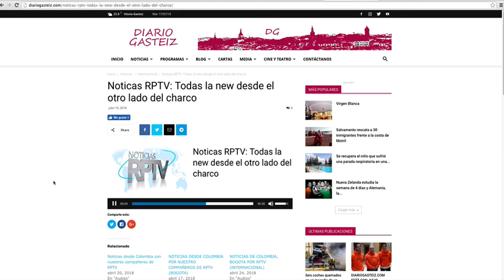Gobernación de Cundinamarca invierte $409 millones para mejorar productividad en el campo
VÍA: RADIO ESPAÑA